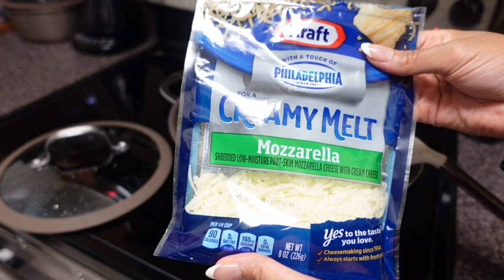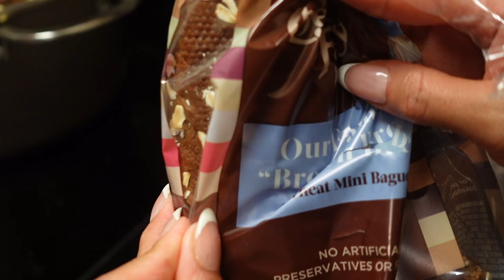WEEKLY VLOG:GOING INTO THE OFFICE, NO FOUNDATION MAKEUP ROUTINE & ATTEMPTING THE SOCK CURL HAIRSTYLE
◦ AGE: 25
◦ ZODIAC: Cancer ☼ Scorpio ☽ Libra ⇡
◦ RACE: African-American
◦ HEIGHT: 5'2 (fine too)
◦ HOMETOWN: DC

Intro - 0:00
Let’s Catch Up- 0:23
No Foundation Makeup Routine- 5:04
No More Work From Home, Going Into The Office- 13:31
Making Dinner: Homemade Broccoli Cheddar Soup - 16:07
Reviewing the K18 Treatment, Attempting The Sock Curl Method - 19:45